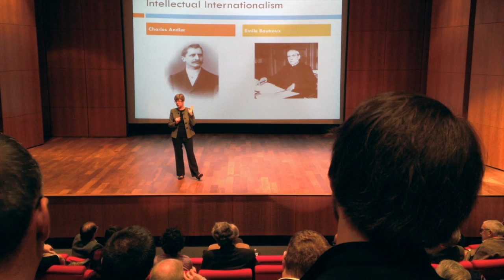2013 WWI Historical Society Meeting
As Andrew said, none the women in our lives would be concerned that we went on this trip to pick up chicks. However, we were pleased to find a much broader base of interest in age AND gender at this meeting from previous ones we attended (yes, this was a RETURN visit!) Actually a fascinating event and a great way to celebrate 3 generations of the love of history with 2 of my favorite historians.